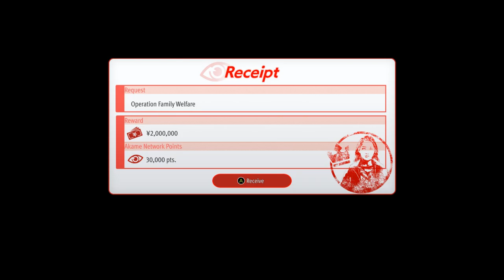Like a Dragon: Gaiden (Blind) ~ Day Four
I did most of the sidequesting on my own this time, and this stream is just mopping up what I had left.